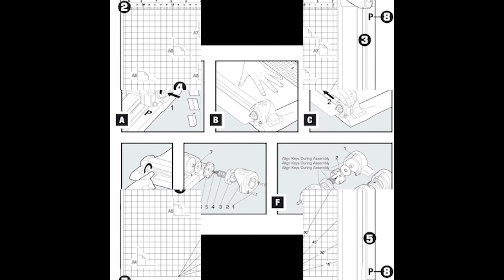Rexel Smartcut A425 Trimmer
Integrated with 4 different cutting styles: Straight Cut, Wave Cut, Perforating and Scoring - great for documents, invitations, photographs, greeting cards or anything with a fold, tear-off slip or decorative edge

Easy and safe to change between cutting styles - simply rotate the dial on the easy-to-grip handle